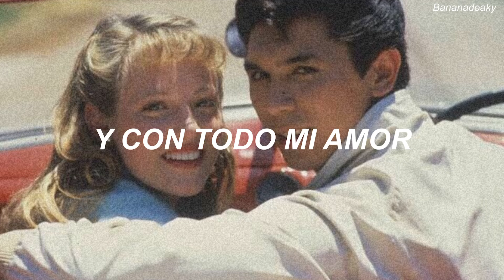Ritchie Valens - Oh Donna [Traducida al Español]